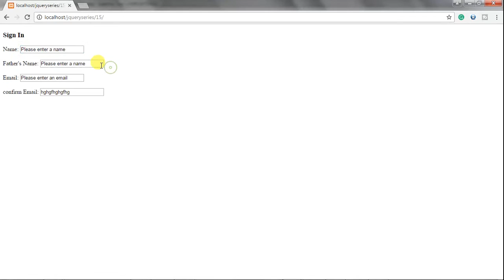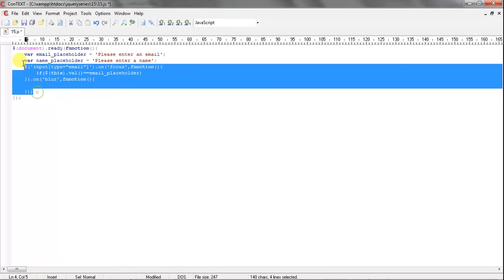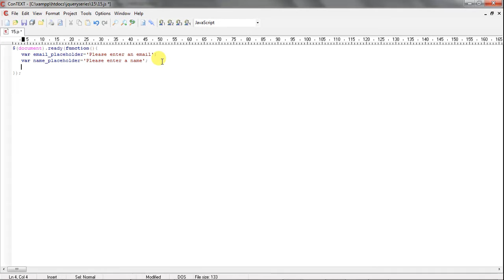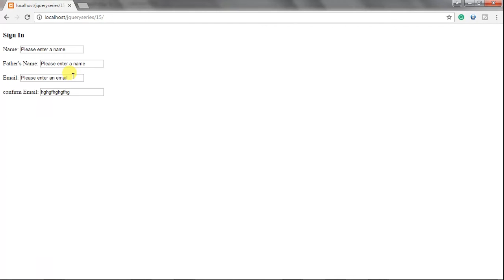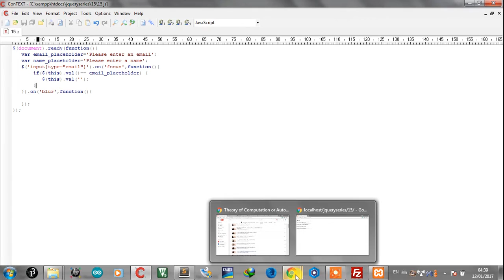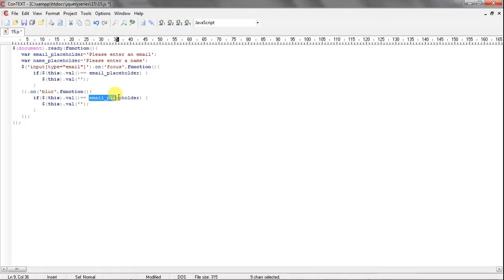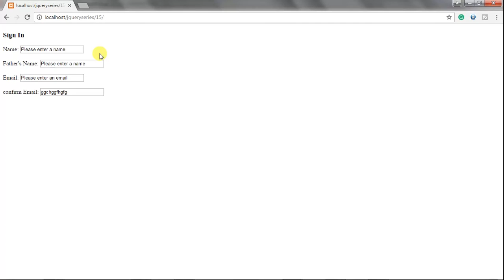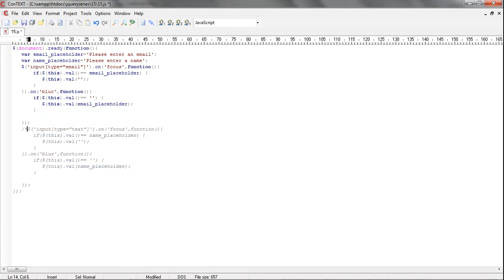jquery tutorials series (Hindi) - 15. What are Attribute selector ?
Topic:
In this video, we have discussed how to use attribute selectors in jquery.We have discussed an example where whenever a user focuses on input text or email the placeholder of the input is removed and when the user blurs away from the input element and the placeholder is again placed inside input element if he/she has not entered any text.

Here we have used
on event binding, attribute selector, focus selector, blur selector in javascript.